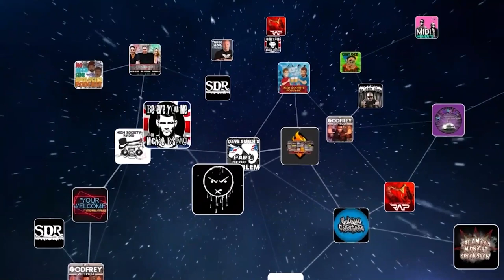Kurt Talks To A Cop (Earnest Freestone) | Can't Get Right with Kurt Metzger - Ep 121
On this weeks CantGetRight, Comedian KurtMetzger is joined by Retired Camden, New Jersey Police Officer Earnest Freestone to talk the politics behind what lead to Camden crime, find if Police quotas really exist, share stories of working at "The Wiz" together in their youth and much more, on this ALL NEW episode of CantGetRightPodcast.
CGR Ep 121

and tell them you heard about them on the "Can't Get Right" Podcast

Can't Get Right is LIVE every SATURDAY at 10PM ET ONLY on GasDigital Network
Or catch the YouTube Premiere the following TUESDAY at 11PM